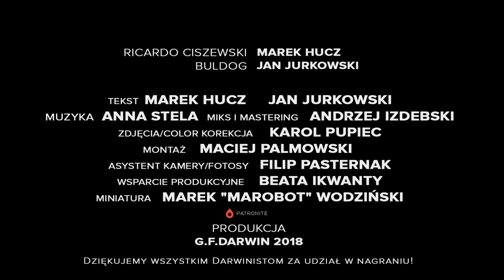"Dotknij twarzy mej" (Official Video Clip) [Shorty Darwina #18]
Numer (prawie) jeden polskiej listy przebojów! Lato 2018 rozbrzmiewało (prawie) tylko tym! W (prawie) każdej dyskotece, klubie, knajpie i w samochodowym radio. Artystów przedstawiać nie trzeba, razem stworzyli piosenkę, której tekst zna (prawie) każdy. I każdy zaśpiewa razem z Ricardo Ciszewskim i zatańczy z Buldogiem. ODCINEK ZOSTAŁ ZREALIZOWANY WYŁĄCZNIE DZIĘKI WSPARCIU PATRONÓW! I TY MOŻESZ NIM ZOSTAĆ!

Ricardo Ciszewski - Marek Hucz
Buldog - Jan Jurkowski

Tekst: Marek Hucz, Jan Jurkowski

Muzyka: Anna Stela

Miks i Mastering: Andrzej Izdebski

Zdjęcia/color korekcja: Karol Pupiec

Montaż: Maciej Palmowski

Asystent Kamery/Fotosy: Filip Pasternak

Wsparcie Produkcyjne: Beata Ikwanty

Grafiki: Marek "Marobot" Wodziński